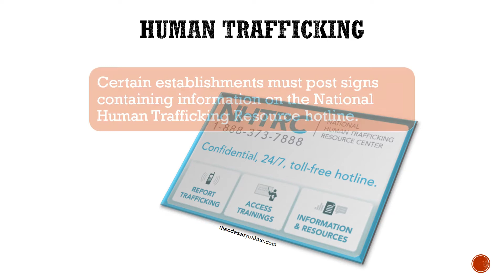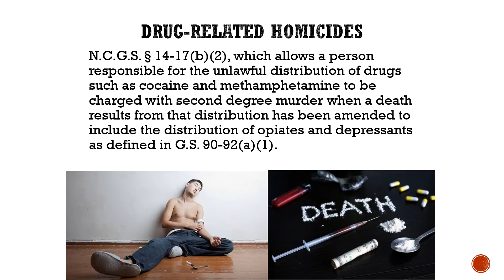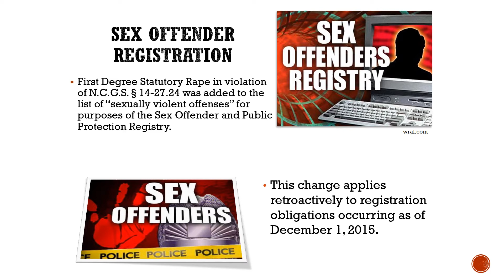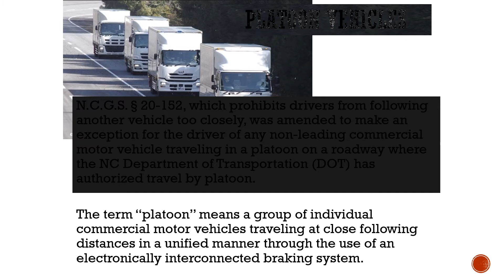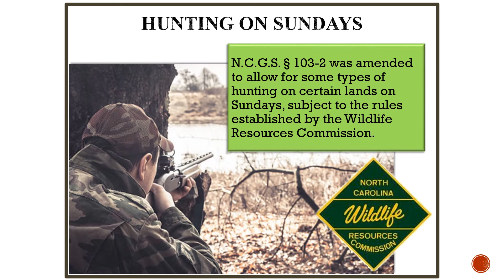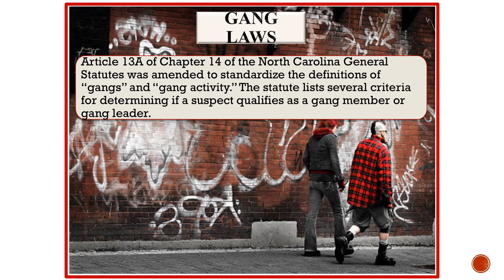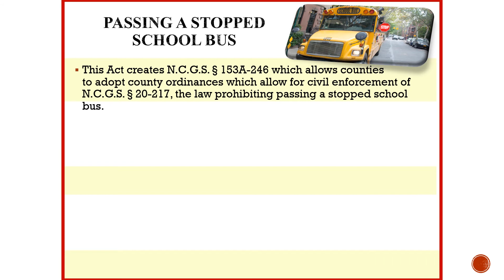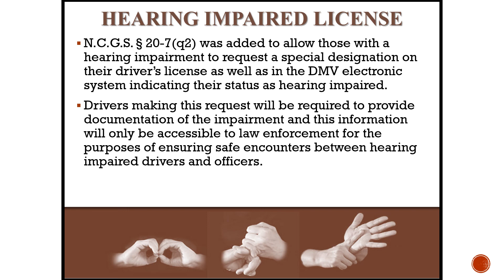2018 Legal UpdateF